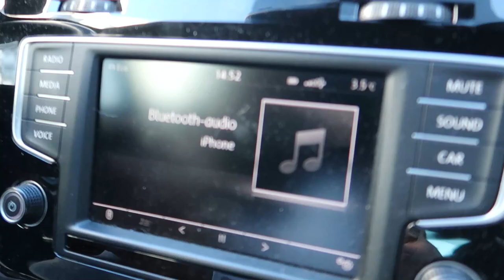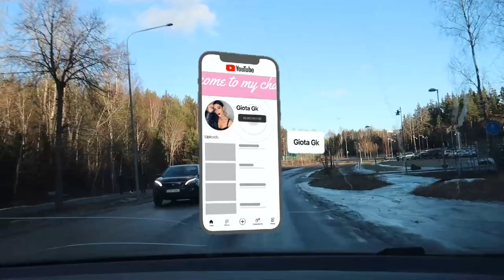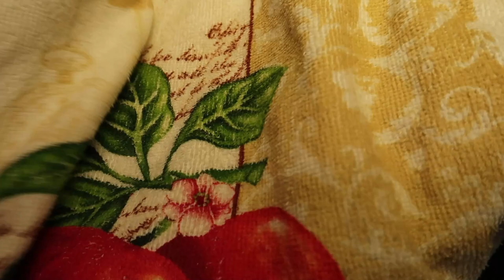Supermarket Haul | Έφτιαξα ζυμωτό ψωμί | Vlog | Giota Gk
Σε αυτό το βίντεο είναι ένα supermarket haul και ζύμωσα ψωμάκι!!!Κάντε την εγγραφή σας αν είστε νέα μέλη στην παρέα αυτή, αφήστε ένα σχόλιο αγάπης και ένα like στο τέλος του βίντεο...

Ευχαριστώ πολύ για μία ακόμη φόρα για την στήριξη που δείχνετε σε αυτό το μικρό κανάλι και για την όμορφη παρέα που έχουμε δημιουργήσει!!!

Ραντεβού στα σχόλια...